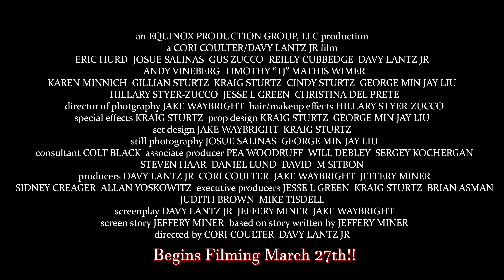Mortician 4k Promo for Facebook Page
Our Updated Promo for our new facebook page @MorticianMovie on facebook. (Updated Promo only includes new font and info at the end.)

Filming begins March 27th, 2021!